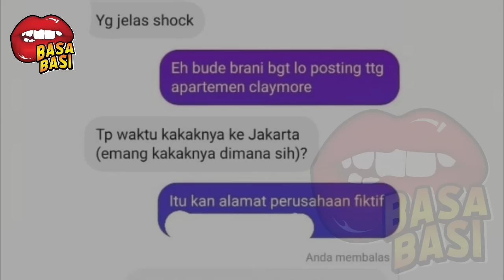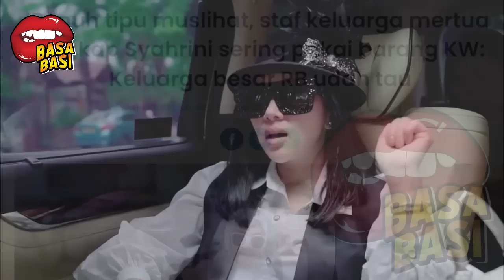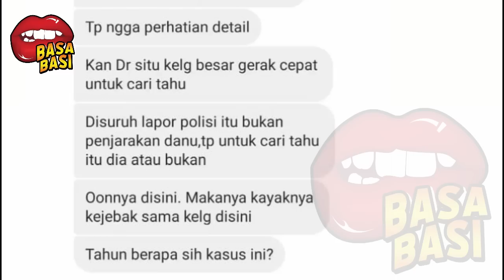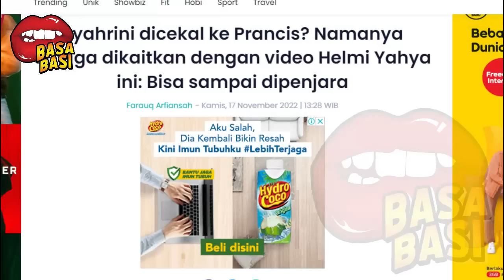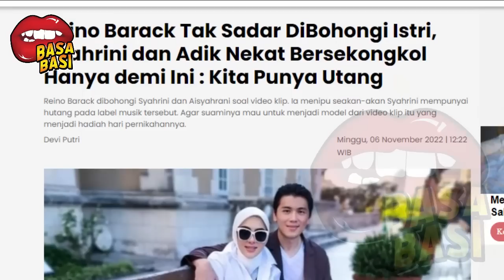GOSIP ARTIS HARI INI ~ TERBONGKAR! IBU REINO BARACK NGAKU MU4K DENGAN KEBUSUKAN SYAHRINI